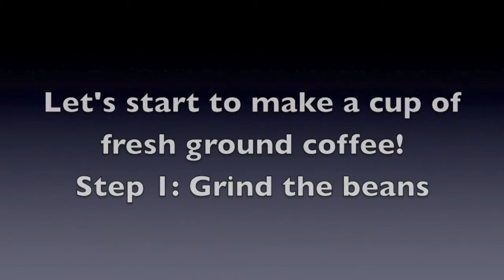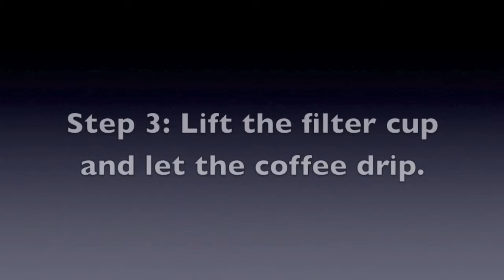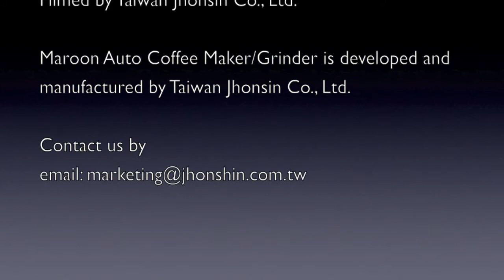Maroon Mini Coffee Maker / Auto Grinder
This device can grind coffee beans by its auto grinder powered by batteries.
The lower cup serves as coffee maker.
Two gears in one unit that can make a fresh ground coffee.